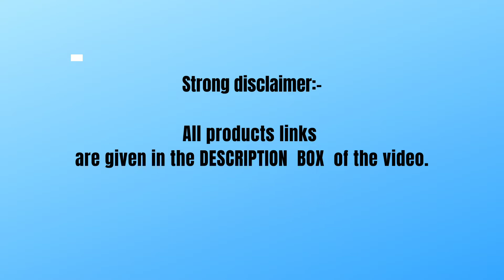🔥🔥 How is looking models in modern sarees 🔥🔥 Best Indian Partywear sarees for you 🔥🔥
Online Shopping Hi friends, in this video I will showing  partywear saree collection.Nice saree collection under 1000/-.(Online shopping). 🌟🌟🌟Amazing party wear saree collection.🌟🌟Nice saree collection.पार्टी वियर साड़ी.अच्छा साड़ी संग्रह Buying links is here:-
Top 1 cooler

Amazone Today's deal

sarees online fashion trending sarees sarees in hyderabad sarees in india traditional sarees indian sarees sarees latest saris saarees silk sarees top5 sarees designs Latest Trendy Pure Chiffon Saree and Designer Blouse Collections Chiffon Saree and Designer Blouse chiffon sarees plain chiffon sarees beautiful chiffon sarees‎ designer chiffon saree with designer blouse plain chiffon sarees with mirror work borders party wear designer blouse net saree fancy sarees saree shop party sarees indian saree style saree latest SAREE BLOUSE Maggam SAREE BLOUSE designer SAREE BLOUSE MAGGAM work blouse designs simple silk saree blouse designs silk blouse choli designs silk saree choli designs.